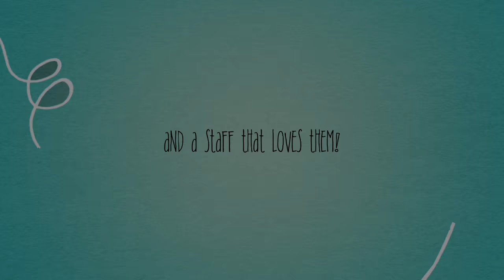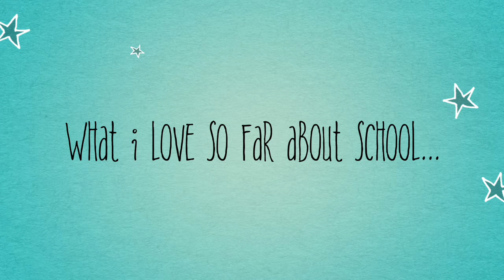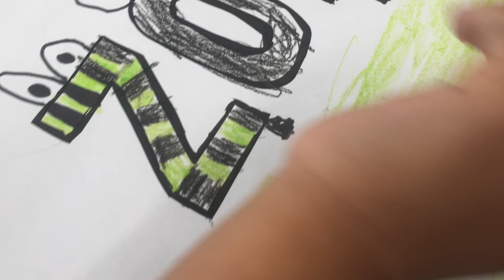Urban Discovery Academy First Week of School!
This video is about Urban Discovery Academy First Week of School!